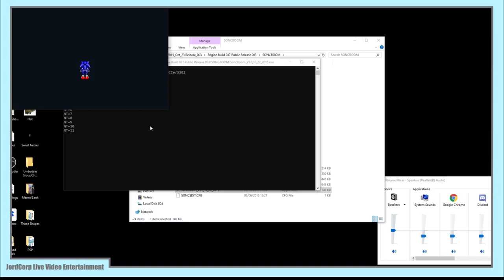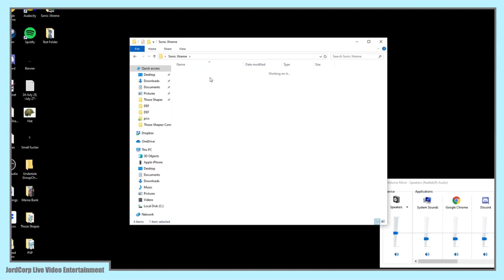Suffering through Sonic Xtreme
I go through some leftover files from the Cancelled Sega Saturn game, Sonic Xtreme! Let's see how bad of a time I have :)